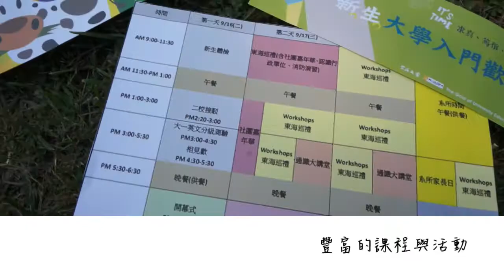2014 大學入門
4天3夜的大學入門
由師長們與α leader的學長姐們，一同陪伴大家與帶領大家
送給新生們最不一樣的大學入門禮